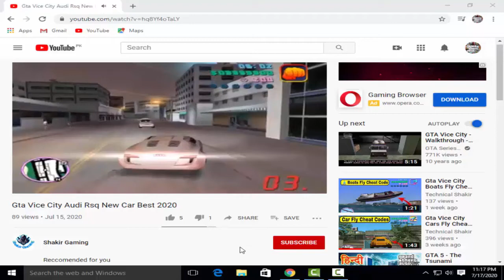Gta V 5 Caddy Car Cheat Code in Urdu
Car Driving Setting keyboard
Gta V Change KeyBoard Setting Vehicles Driving Complete Setting
Grand Theft Auto 5, also known as GTA 5 or GTA V, is an action-adventure video game developed by Rockstar North and published by Rockstar Games. When a young street hustler, a retired bank robber and a terrifying psychopath find themselves entangled with some of the most frightening and deranged elements of the criminal underworld, the U.S. government and the entertainment industry, they must pull off a series of dangerous heists to survive in a ruthless city in which they can trust nobody, least of all each other.